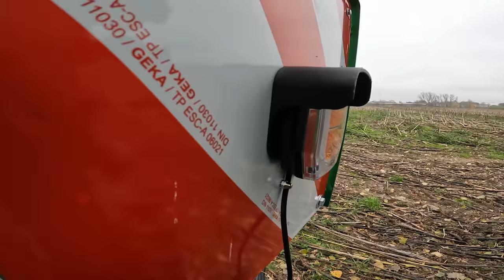Vlog #120 Stoppelbearbeitung mit dem Kerner X-Cut.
Merch

John Deere
Volmer Culex
Stip-Till

Mein Equipment

Kameraeinbindung